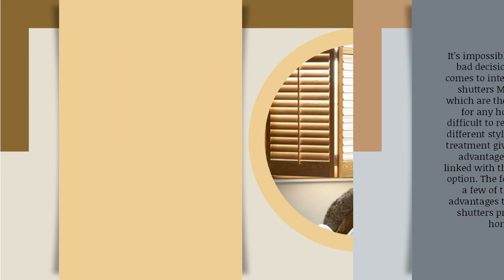Window Shutters Melbourne for Interior Uses and Benefits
It's impossible to make a bad decision when it comes to interior window shutters Melbourne, which are the best choice for any house. It is difficult to recommend a different style of window treatment given all of the advantages that are linked with this particular option.